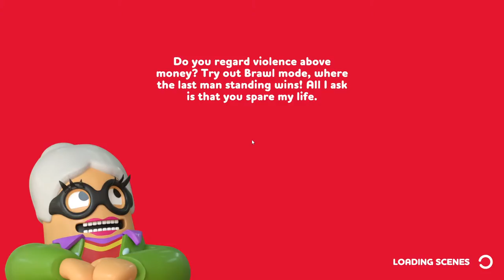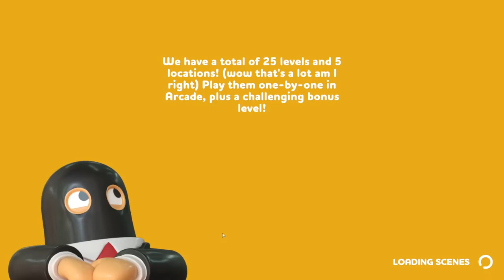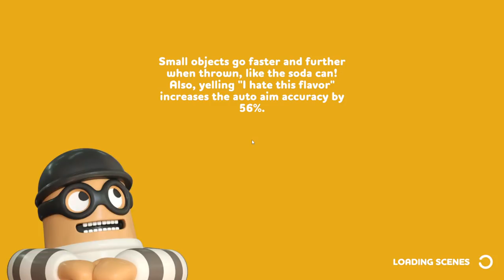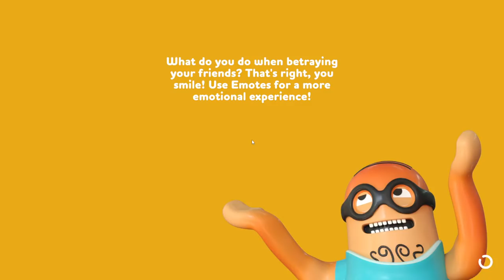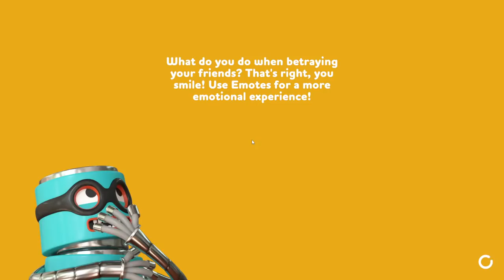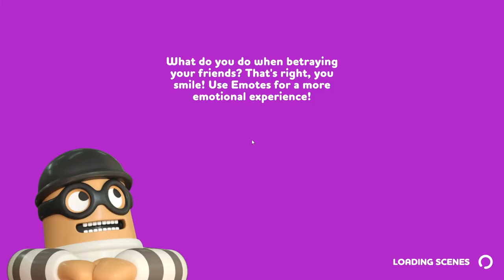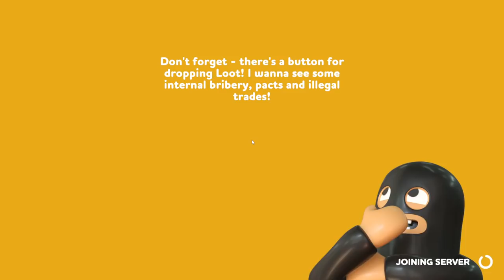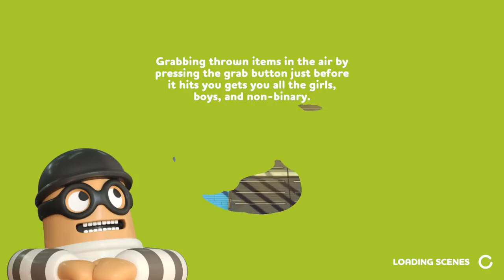RUBBER BANDITS TAMIL LIVE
Enjoy the Gameplay:

PC Specs
●CPU : AMD RYZEN 5 3600 CPU
●GPU : ZOTAC RTX 2060 AMP EDITION 6GB
●RAM : RIPJAWS 8*2 2400 Mhz
●MOTHERBOARD : AORUS B450 M ELITE
●HDD : Western Digital 1TB
●SSD : Crucial MX500 Series 500GB
●Monitor: LG 22MP68VQ 4K
●Case: ANTEC NX600 RGB CHASSIS
●Power Supply: Cooler Master 650W Bronze
●OS: Windows 10 Pro

❌ Self-Promotion
❌ Bullying/Racism
❌ Negativity & Rude Behavior
❌ Spamming
❌ Politics, Religious talk, and Drama
❌ Inappropriate comments